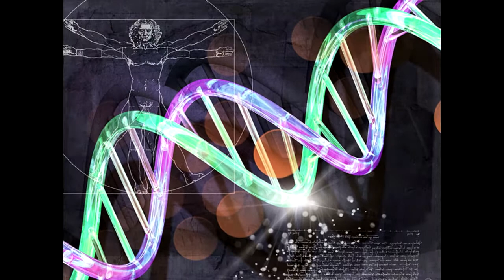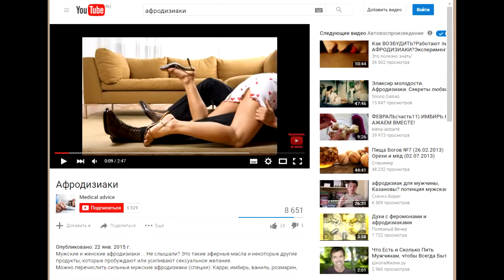Свойства шоколада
Кстати, cмертелен для некоторых животных. Полезные свойства шоколада:  шоколад горячий килограммы прячет!  Горячий шоколад содержит меньше сахара, чем твердый, и помогает сбросить лишний вес. Давайте пройдем от самых известных свойств шоколада (это слабый афродизиак — накормите девушку шоколадкой, и ваша привлекательность вырастет на 10%) — до самых неизвестных (не надо покупать в аптеке антиоксиданты, поскольку они содержатся в шоколаде).
А в средние века европейские женщины верили, что есть у шоколада вредное свойство — он способствует рождению негритят!  Ну, не знали бабы генетики (которую разработал Мендель в 1865г).
Поэтому, будьте в курсе современных новостей, в частности, смотрите видео о свойствах шоколада.